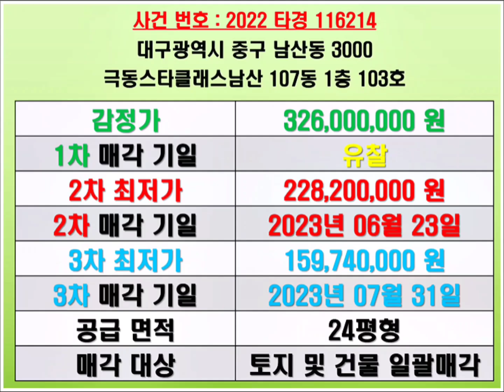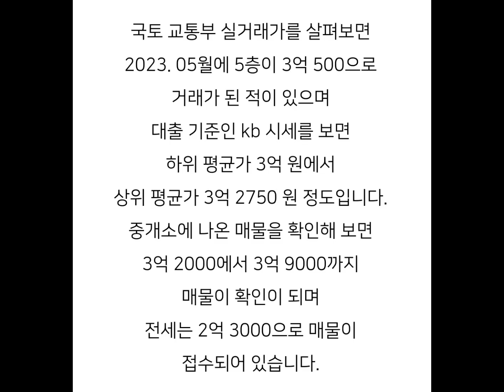대구아파트경매 극동스타클래스남산경매 대구중구아파트경매 대구중구아파트시세 중구남산동아파트시세 극동스타클래스남산매매시세 중구남산동아파트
대구 중구 남산동 극동스타클래스남산 아파트 경매